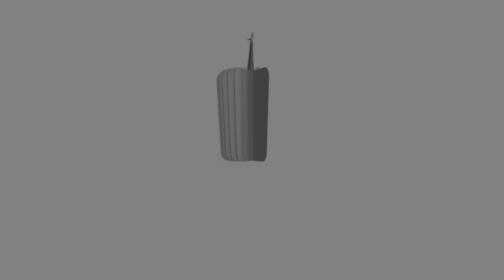Show Hospitality to Traveling Teachers - John 2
Dr. Terry Wilder
Bible Study Lesson #607
Date: August 13, 2023
Series: Show Hospitality to Traveling Teachers - John 2